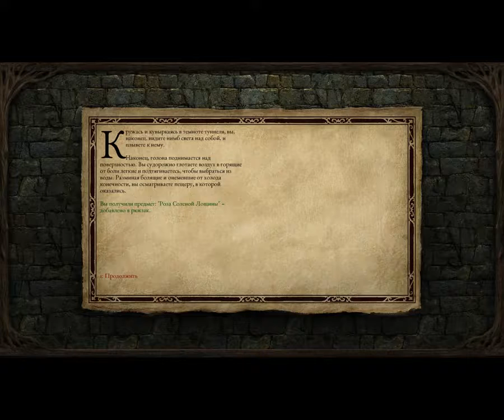Pillars Of Eternity - Прохождение - Серия №38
Партнерки нет и не будет, потому как записываю полностью